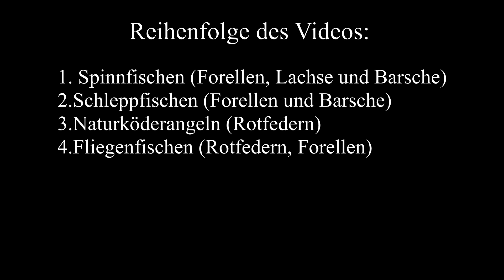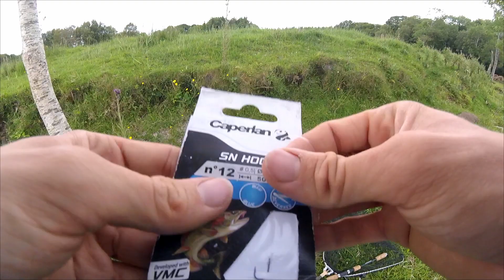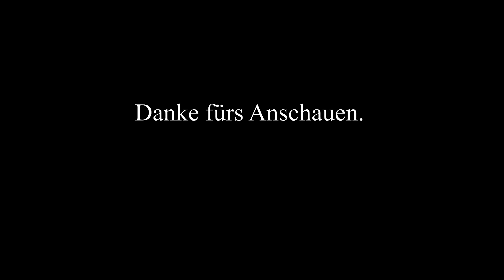Angeln in Irland (Drowes Fishery)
Ich angle in Irland in der Drowes fishery auf Barsche, Lachse, Forellen, Rofedern  etc. Ich fischte mit der Fliege (Fliegenangeln), sowohl auch die Spinnrute, als auch Geschleppt und mit Naturködern.